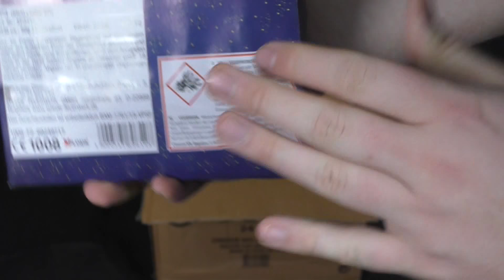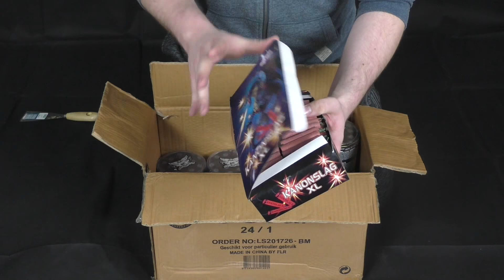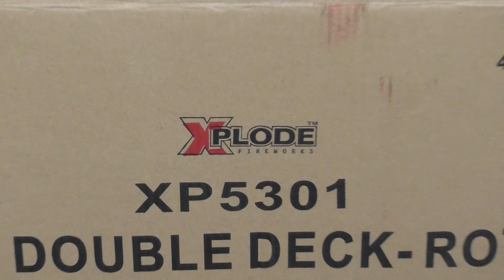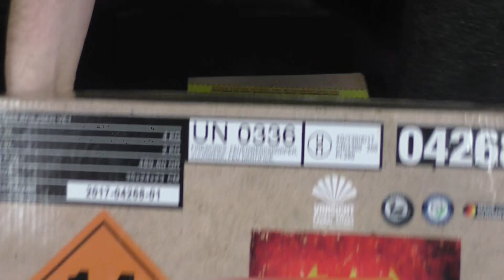FETTES SILVESTER Unboxing | 450€ | SILVESTER 2017 / 2018 | PyroLand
Mein Brenner:

TOP EMPFEHLUNG

✖Feuerwerk fürs ganze Jahr:

➤BESTES F1 SET
➤10 Fontänen 5€
➤PYRO X BOX

Alle in diesem Video gezeigten Ausschnitte und Videomaterialien bleiben rechtlich Eigentum des Kanalbetreibers und dürfen ohne Einverständniserklärung des Inhabers nicht übernommen werden.

FETTES SILVESTER Unboxing | 450€ | SILVESTER 2017 / 2018 | PyroLand | ProfessorPyro Professor Pyro